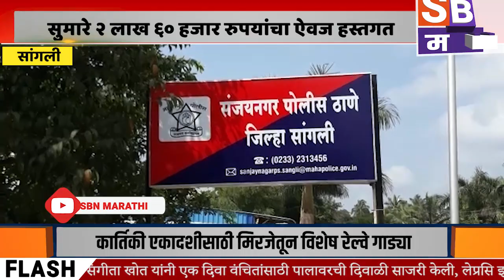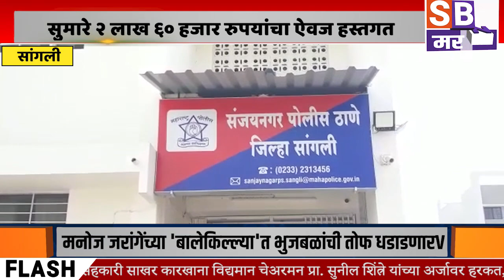SANGLI |संजयनगर परिसरात असणाऱ्या अभयनगर परिसरात सुरु असणाऱ्या जुगार अड्डयावर छापा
संजयनगर परिसरात असणाऱ्या अभयनगर परिसरात सुरु असणाऱ्या जुगार अड्डयावर छापा,